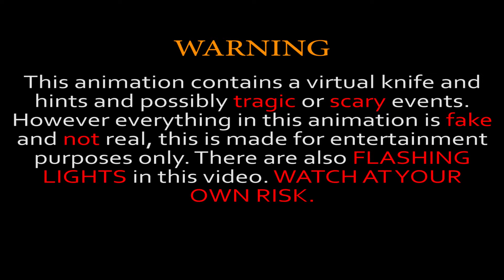Sh-Boom by The Chords | FNAF SFM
Cool there will be stuff here I swear, jk